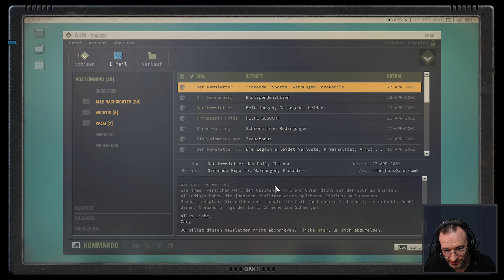Let's Play: Jagged Alliance 3 #28 - Rückkehr zu Maman & Chimurenga [Sehr Schwer][DE] by Kordanor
In diesem Teil: Rückkehr zu Maman & Chimurenga

Let's Play zum neusten Teil der Taktik-Rollenspiel-Reihe Jagged Alliance, die sich vor allem durch ihre tiefen taktischen und rundenbasierten Kämpfe einen Namen gemacht hat.

Einstellungen:
Mission Impossible
Bis zum Bitteren Ende (Kein Speichern im Kampf)
Tödliche Waffen

Startcrew: Barry, Blood, Fox, Ice, MD

Zugang zum Spiel wurde mir vorab kostenlos von THQ zur Verfügung gestellt.